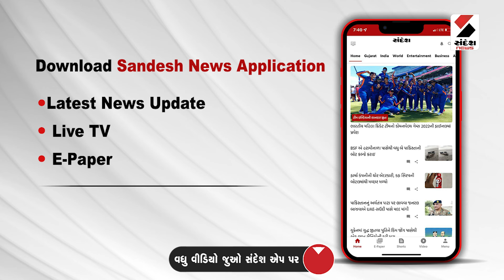Rajkot TRP Game Zone | પીડિત પરિવારો ન્યાય યાત્રા કાઢશે | Gujarat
રાજકોટ TRP ગેમઝોન અગ્નિકાંડ કેસ
પીડિત પરિવારો ન્યાય યાત્રા કાઢશે
મોરબીથી સુરત સુધી ન્યાય યાત્રા કાઢશે
રાહુલ ગાંધી પણ જોડાશે ન્યાય યાત્રામાં
પીડિતોને ન્યાય નથી મળ્યો તેવા કોંગ્રેસના આરોપ
સરકાર પીડિત પરિવારો પ્રત્યે ગંભીર ન હોવાનો આક્ષેપ